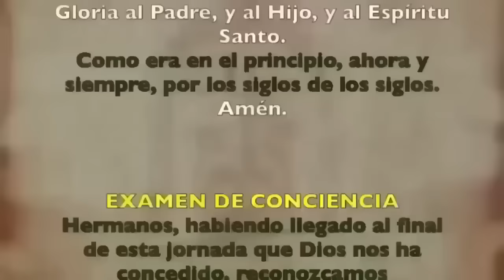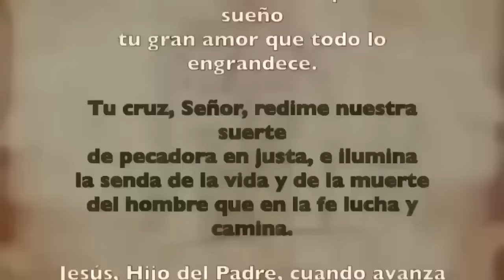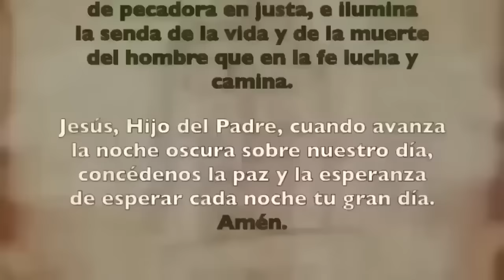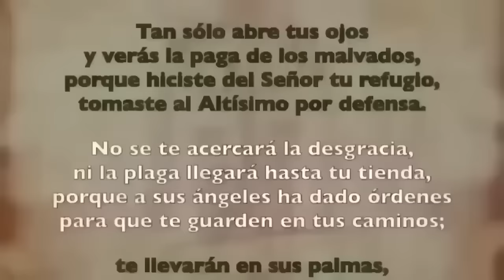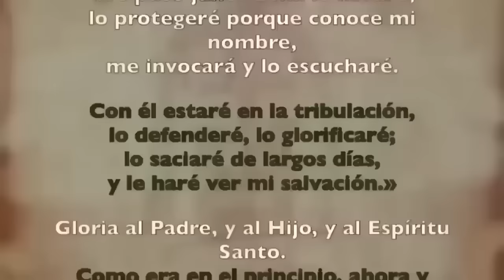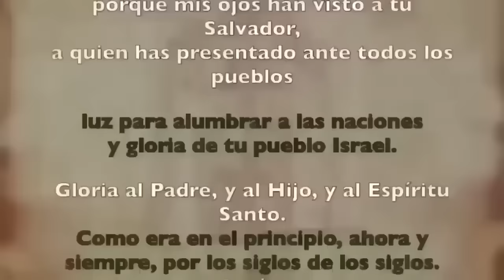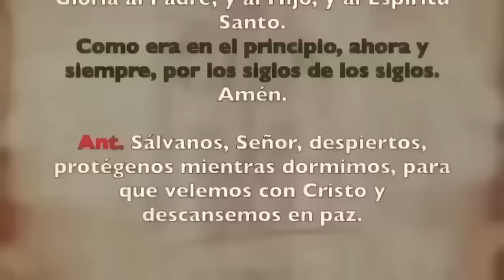Oración de la noche (Completas), DOMINGO 21 DE ABRIL 2024, III SEMANA DE PASCUA